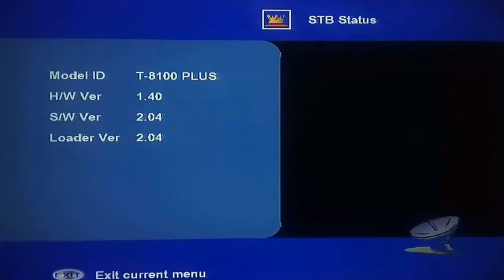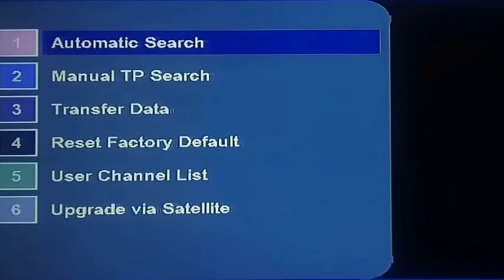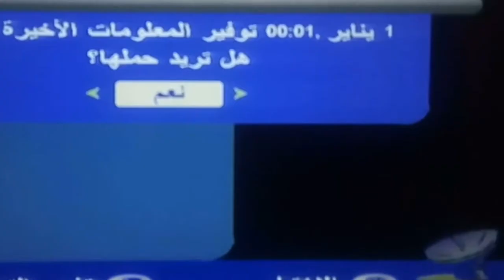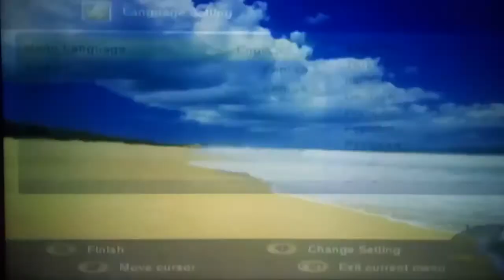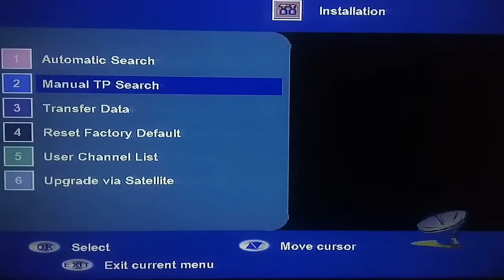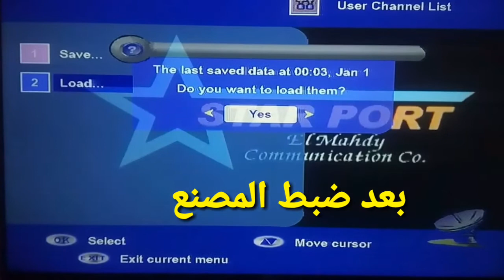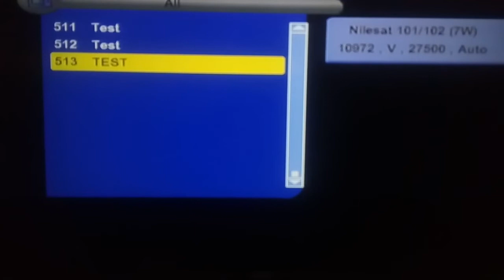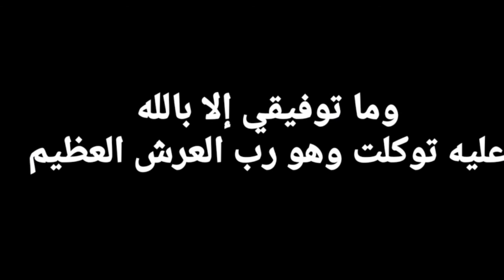ميزه جميلة و رائعة جدا في رسيفر ستاربورت 8100 بلص الكوري طريقة عمل نسخة شاهد الفيديو حتى تستفاد منه